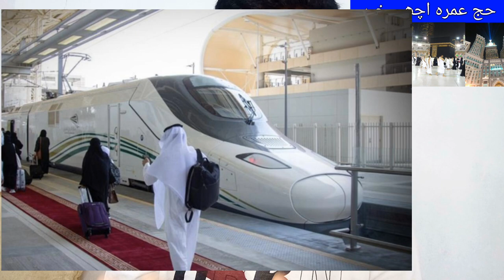Good News for Saudi Arabia Umrah Pilgrims, Saudi Arabia News today in Urdu and Hindi,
Good News for Saudi Arabia Umrah Pilgrims, Saudi Arabia News today in Urdu and Hindi, How to Make Permission for Umrah, saudi arabia umrah zaireen k leay ashi khaber, saudi news in urdu, saudi arabia latest news, saudi arab ki khabry,